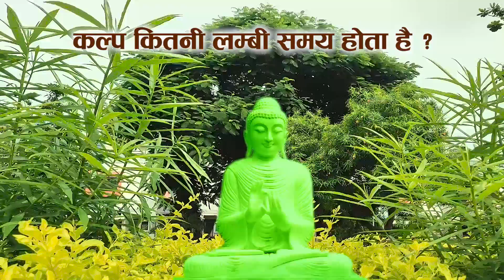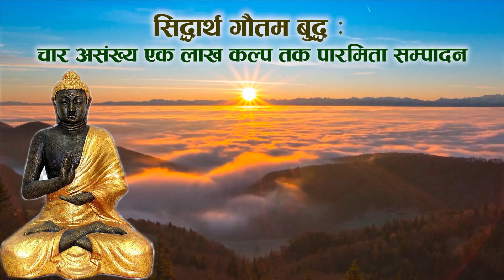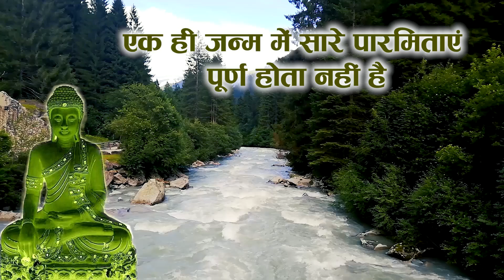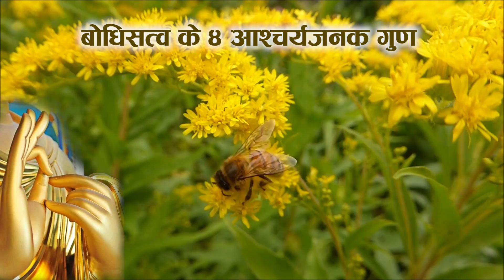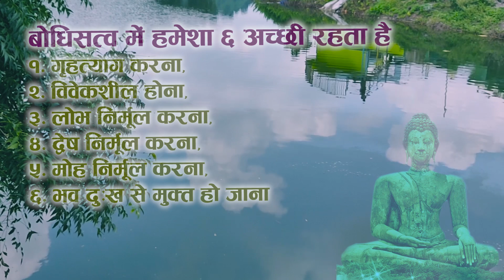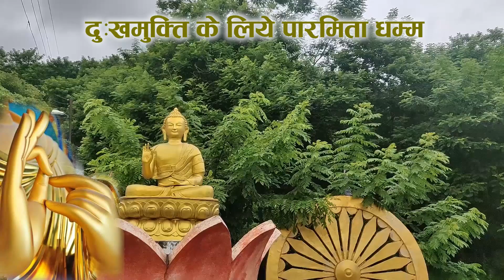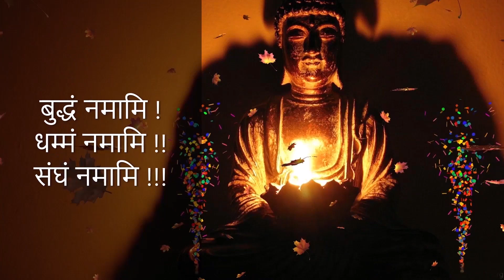#291 | बोधिसत्व और बोधिचर्या | Bodhisattva Aur Bodhicharya | Dhamma Discourse #96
बोधिसत्व और बोधिचर्या  |
Bodhisattva Aur Bodhicharya |

पाली ग्रन्थ में प्रतित्य समुत्पाद सिद्धान्त ७ | Law of Dependent Origination in Pali Text 7 | DD #73

पाली ग्रन्थ में प्रतित्य समुत्पाद सिद्धान्त 8 | Law of Dependent Origination in Pali Text 8 | DD #74

पाली ग्रन्थ में प्रतित्य समुत्पाद सिद्धान्त 9 | Law of Dependent Origination in Pali Text 9 | DD #75

पाली ग्रन्थ में प्रतित्य समुत्पाद सिद्धान्त 10 | Law of Dependent Origination in Pali Text 10 |DD#76

पाली ग्रन्थ में प्रतित्य समुत्पाद सिद्धान्त 11 | Law of Dependent Origination in Pali Text 11 |DD#77

पाली ग्रन्थ में प्रतित्य समुत्पाद सिद्धान्त 12 | Law of Dependent Origination in Pali Text 12 |DD#78